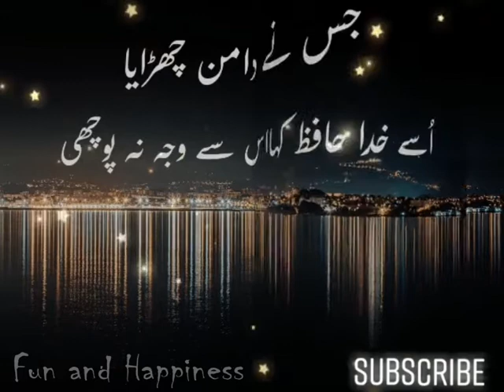zindagi ko aasan kar diya ll Whatsapp status, Urdu Poetry, cute relation, l Whatsapp Status l cute l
جو ساتھ چلتا رہا اُسے روکا نہیں
جو رُک گیا اُسے ساتھ چلنے کو کہا نہیں